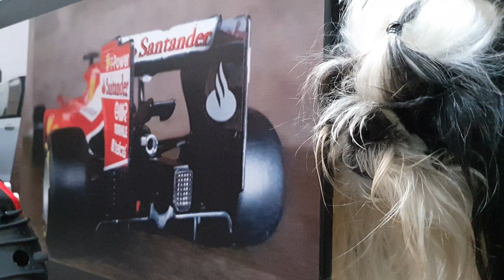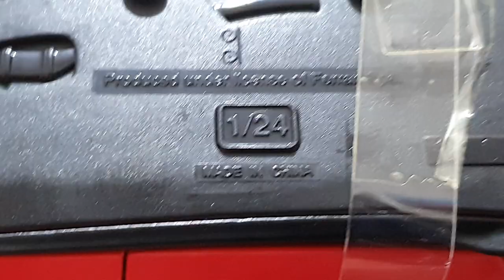Miniatura Ferrari F12 TDF carrinho de ferro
Nosso Facebook do canal.